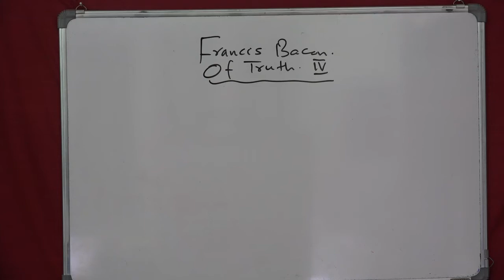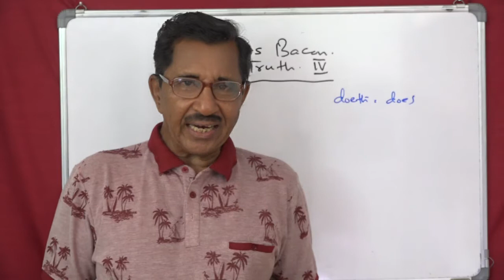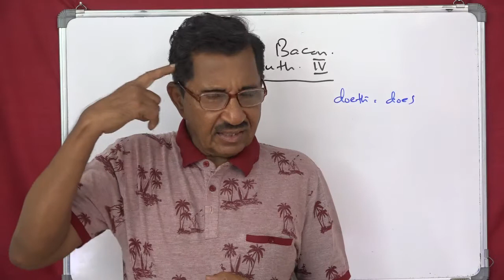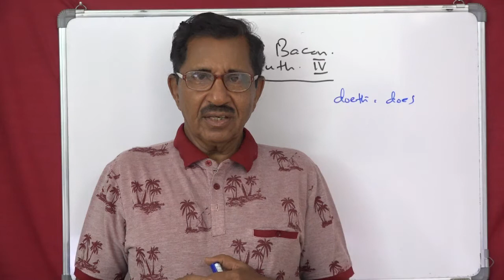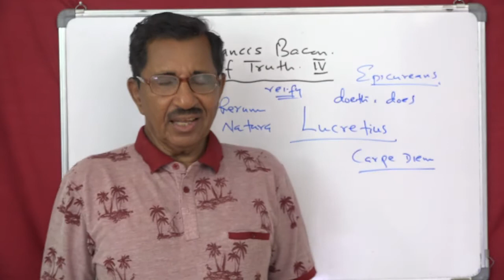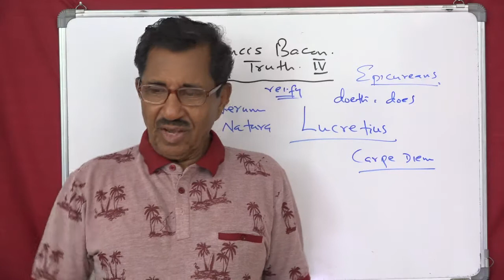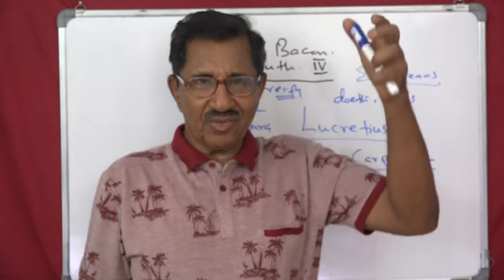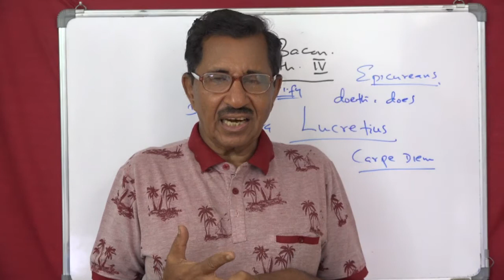Lecture No. 9 ( 813 ) by Prof Thomas Mathew. Of Truth. Francis Bacon.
It is man's corrupt or defective thinking that enters into a discussion on why people love lies for their own sake etc. The supreme good of human nature is to love truth, to know truth and to live in truth. that is be always honest. God first created matter and put it in order, then created man and enlightened his mind and after that he has been enlightening the minds of man. Of the three pleasures listed by Lucretius, the Roman poet and philosopher, ( 1 ) to stand Lecture No. 9 ( 813 ) by Prof Thomas Mathew. Of Truth. Francis Bacon.
on the sea shore and watch ships dance on the waves, ( 2 ) to stand at the window of a castle and watch battles and adventures below (3) an honest man watching with pity the follies and foibles of ignorant people, the mistakes committed by dishonest men, the third is the best. We can create heaven on earth if all of us do charitable deed, trust in God and always speak the truth and do deeds of truth, that honest dealings.